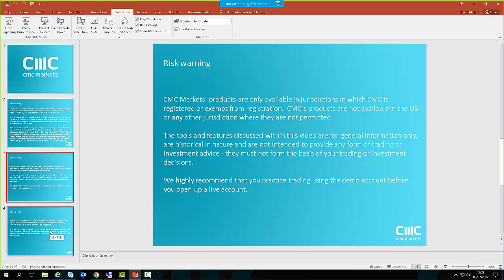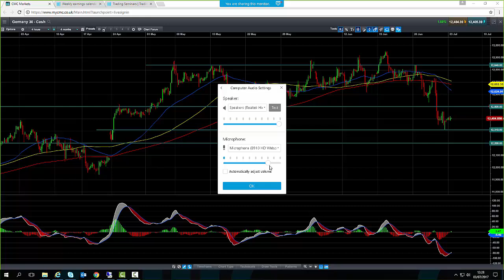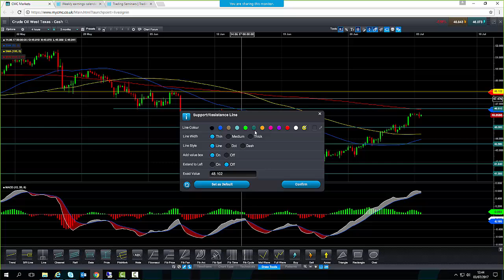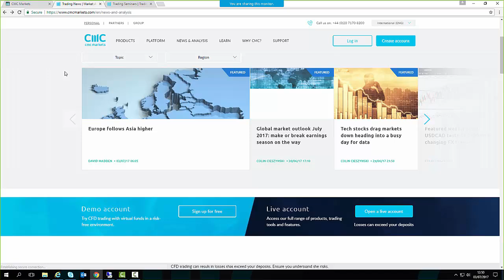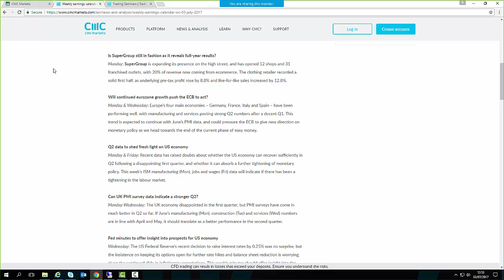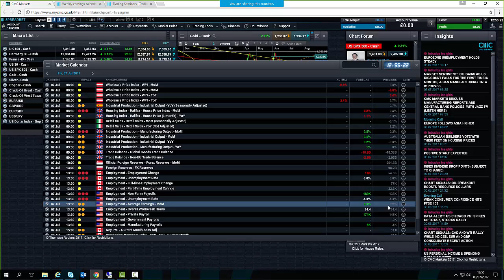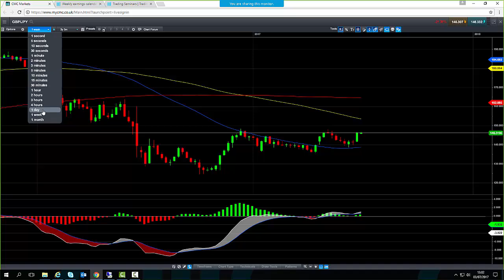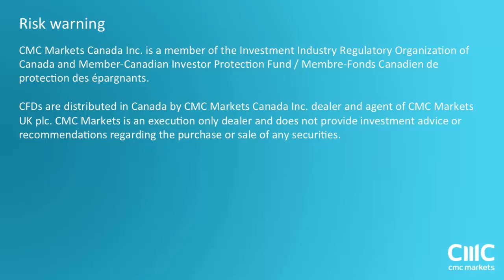Monday Market Webinar - 3rd July 2017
David looks at the week ahead, analysing the latest charts, on the major indices and currencies. David also, discusses UK and eurozone services data as well as non-farm payroll.